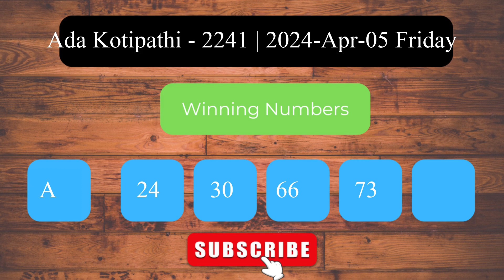Ada Kotipathi 2241 2024 Apr 05 Friday ලොතරය් දිනුම් අංක Lottery Result DLB NLB Sri Lanka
Welcome to the Daily Sri Lanka Lottery Results channel! This video presents the lottery results for Ada Kotipathi   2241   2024 Apr 05 Friday.